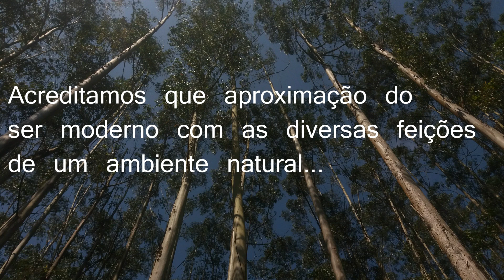Manifesto da agência Paranapiacaba Expedições.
Trilhas e Experiências profundas na Mata Atlântica de São Paulo, acreditamos que o paraíso esta em nosso quintal!